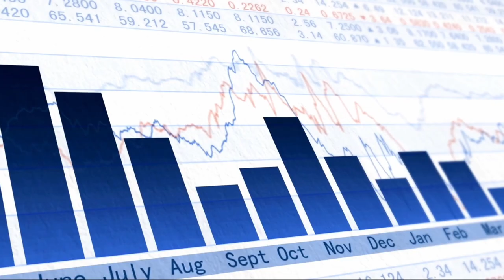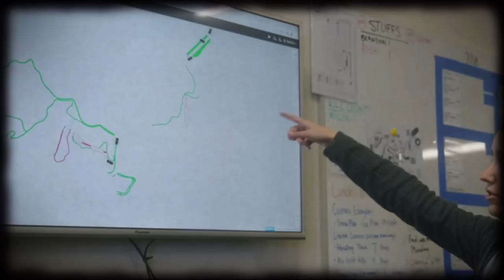ALL NEW TESLA COUPE V PICTURES LEAKED FROM BERLIN GIGA FACTORY | GAME CHANGER COUPE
What is cooking in Tesla manufacturing line ? On what new project was the all engineers busy for ? are you ready for some exciting news? Please fasten your seat belts because this is the fastest EV Coupe ever.
Tesla is expanding its range of vehicles with the model V A New Concept that will blow your mind Tesla's not resting on its Laurels but rather pushing the boundaries of innovation and sustainability in the automotive industry with a global market share of 15% in electric vehicles Tesla is leading the way to a Greener future with enormous sales performance.